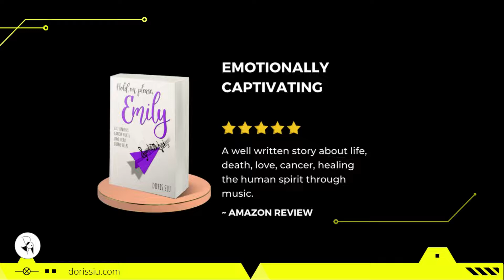Reviews on Bestselling Novel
Get your copy of bestselling author Doris Siu's debut novel, "Hold on please, Emily" today and discover an empowering story of hope.

to learn more and join the HoldOnPleaseEmily Campaign by signing up for my newsletter.

Music from the accompanying novel soundtrack, "Hold on please, Emily: Songs of Hope" by Kromatix_ & Doris Siu.